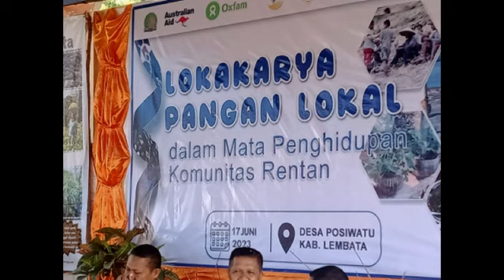Lokakarya pangan.Oleh MELKY BARAN ( Direktur YPPS )